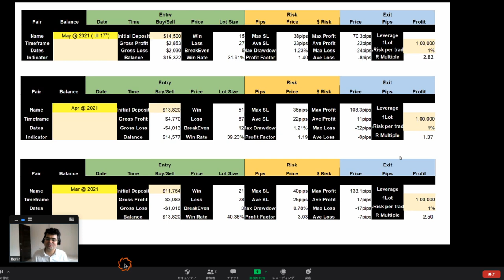How to overcome FOMO and emotional struggles. Talk with GTS graduate Mr. Ben in India / 18 May 2021